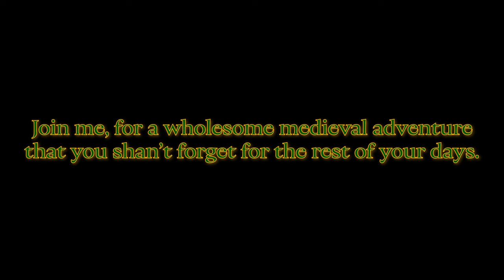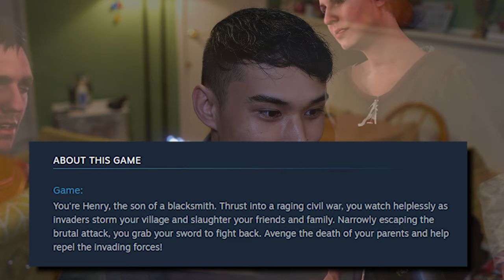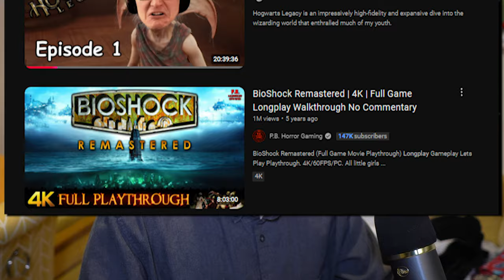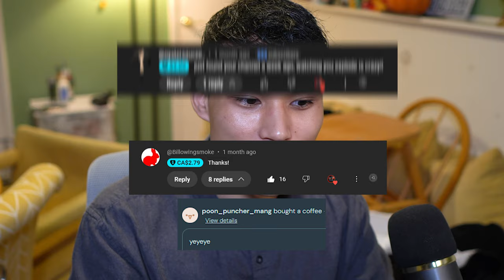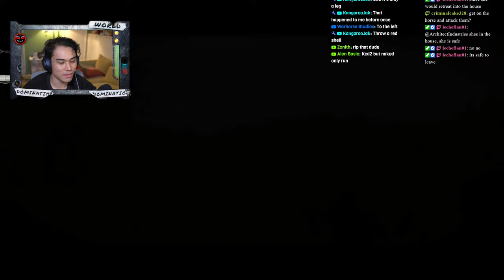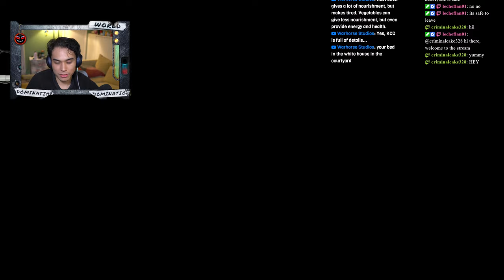THRILLING NEW MEDIEVAL ADVENTURE ⬥ Kingdom Come: Deliverance (Longplay - Gameplay - Let's Play) ⬥ E1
Today, we will be attempting something very different. Welcome to the beginning of my comeback and attempt at "Let's Play"s, again. This is my first 1st Person Medieval Combat style game that I've done for the channel. I hope you all enjoy. This was actually quite the nightmare to export and upload. And because of that, took a lot longer to figure out. Oh well. There's always more to learn.

Music⬥
Skalitz 1403 - KCD ost
People of the Land - KCD ost
Till Our Heads Turn White - KCD ost

This Year’s Donors! - 2024
(This is a brand new section that hasn’t been done before! So we will have old donations along with newer ones, so that everyone gets a fair shot at a shoutout and special thanks!)

- T-BoneTrain $9.99
- LunaNyx Fringe $6.66
- BronzeThunderbeard $4.99
- poon_puncher_mang $5
- BillowingSmoke CA$2.79
- oystersaucee_ $2
- DaGoat $1.99

This Year’s YT Members! - 2024
(This is also a brand new section that hasn’t been done before! If you cancelled your membership this month, no worries at all. It’s only fair you get your shoutouts and special thanks this month, since this is new.)

The Badlands
Wronjo (Devil) - 1 month

Dragon’s Lair
the three rustateers (Celestial) - 1 month
Jacob Hammer (Celestial)
Soulworne_Sage (Celestial)
Bronze Thunderbeard (Celestial)
nuggi (Adventurer) - 1 month
DDomino (Adventurer) - 2 months
OxygenThief_556 (Adventurer)

Rain District
Banger (Resident) - 6 months
Looz (Resident) - 1 month
Oof_Man (Resident)  - 1 month
GeekedJuco (Resident) - Welcome!

My Experience ◆
None. But occasionally, I feel like a serf.

Story-driven open-world RPG that immerses you in an epic adventure in the Holy Roman Empire. Avenge your parents' death as you battle invading forces, go on game-changing quests, and make influential choices. Explore castles, forests, villages and other realistic settings in medieval Bohemia!

◤ Kingdom Come: Deliverance • Kingdom Come: Deliverance Gameplay • Kingdom Come: Deliverance Playthrough • Kingdom Come: Deliverance Let's Play • Kingdom Come: Deliverance PC

0:00 - Preview
1:14 - Important Message & Special Thanks :)
6:54 - Main Video

“Magic happens in the audacity to break away- to willingly delve into that madness and emerge with something entirely your own.

In those moments, you see the universe in its entirety.

You are magic. You are madness. You are creation incarnate. You are the universe.

You change nothing and everything at the same time."

- me